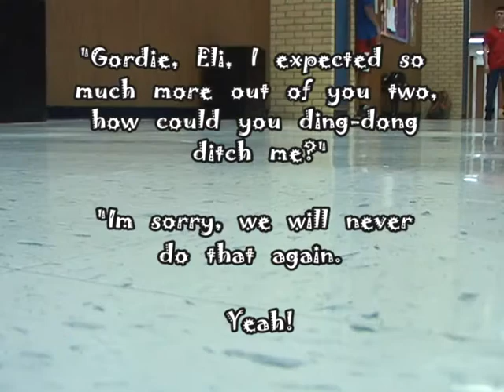DING DONG DITCHING-VIDEO SEQUENCING #1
Shane Birchfield, Gordon Sandercox, Eli Davis from FHS Intro Audio/Visual Media class.